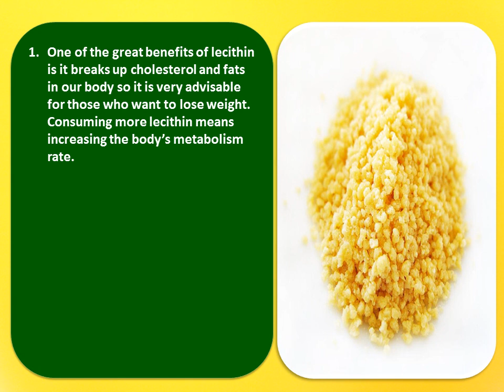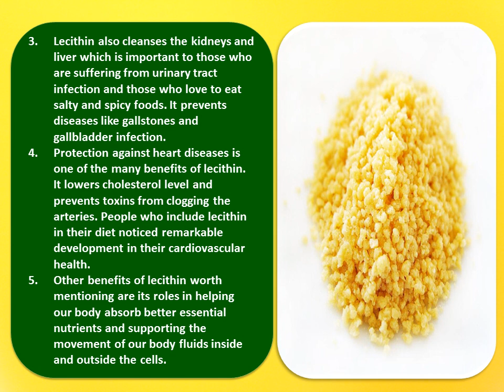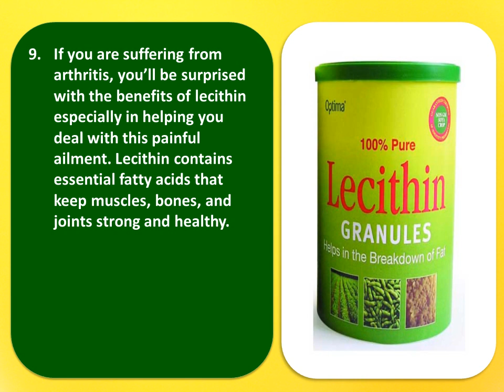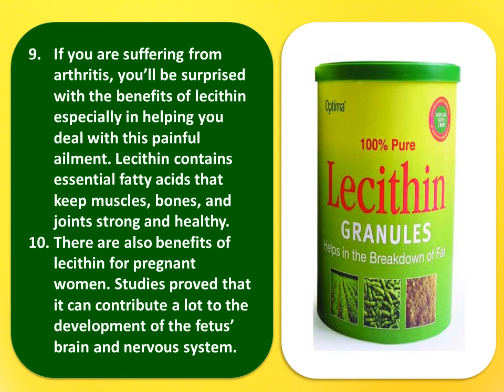10 Health Benefits of Lecithin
10 Health Benefits of Lecithin

Lecithin is a generic term to designate any group of yellow-brownish fatty substances occurring in animal and plant tissues, which are amphiphilic - they attract both water (and so are hydrophilic) and fatty substances (lipophilic), and are used for smoothing food textures, dissolving powders (emulsifiers), homogenizing liquid mixtures, and repelling sticking materials. Lecithins are usually phospholipids, composed of phosphoric acid with choline, glycerol or other fatty acids usually glycolipids or triglyceride. Glycerophospholipids in lecithin include phosphatidylcholine, phosphatidylethanolamine, phosphatidylinositol, phosphatidylserine, and phosphatidic acid. Lecithin was first isolated in 1846 by the French chemist and pharmacist Theodore Gobley. In 1850, he named the phosphatidylcholine lécithine. Gobley originally isolated lecithin from egg yolk—λέκιθος lekithos is "egg yolk" in Ancient Greek—and established the complete chemical formula of phosphatidylcholine in 1874; in between, he had demonstrated the presence of lecithin in a variety of biological matters, including venous blood, bile, human brain tissue, fish eggs, fish roe, and chicken and sheep brain. Lecithin can easily be extracted chemically using any non-polar solvent such as hexane, ethanol, acetone, petroleum ether, benzene, etc., or extraction can be done mechanically. It is usually available from sources such as soybeans, eggs, milk, marine sources, rapeseed, cottonseed, and sunflower. It has low solubility in water, but is an excellent emulsifier. In aqueous solution, its phospholipids can form either liposomes, bilayer sheets, micelles, or lamellar structures, depending on hydration and temperature. This results in a type of surfactant that usually is classified as amphipathic. Lecithin is sold as a food supplement and for medical uses. In cooking, it is sometimes used as an emulsifier and to prevent sticking, for example in nonstick cooking spray.